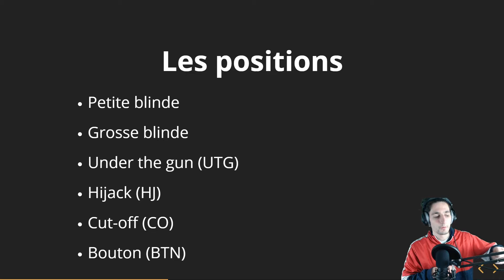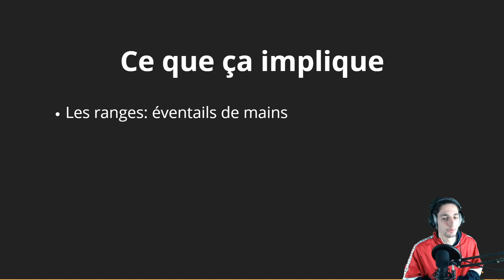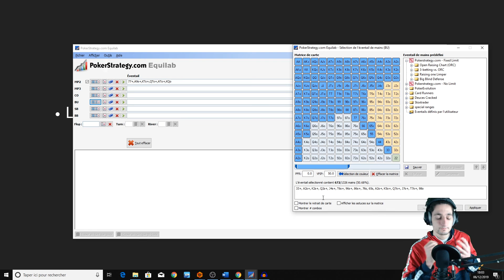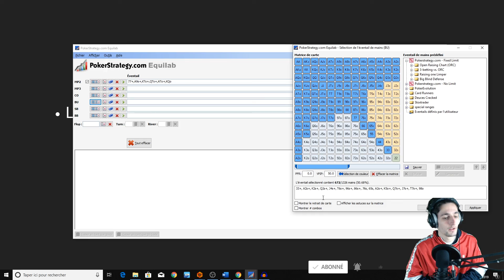Le déroulement d'une main au poker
Dans cette vidéo je t'explique le déroulement d'une main au poker

Bienvenue dans la famille des 💸joueurs gagnants💸

Nouvelle vidéo chaque Mardi et Vendredi.

Dans cette vidéo nous allons voir le déroulement d'une main au poker en passant par du cours théorique et de la stratégie nous allons apprendre à jouer au poker et surtout à bien jouer au poker.

Betlic Poker + code parrain theotesbas